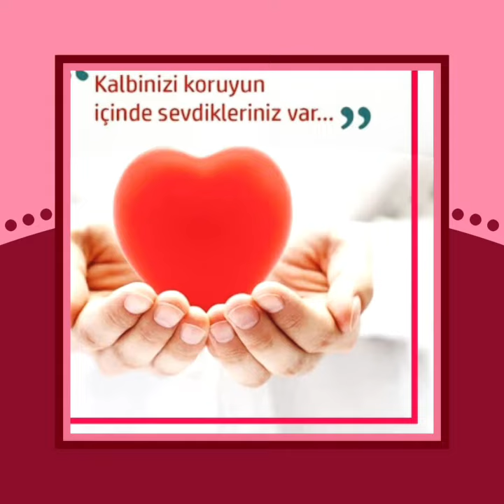Amway takım gücü RAMAZANINIZI KUTLAR